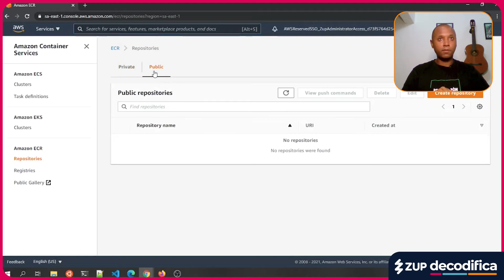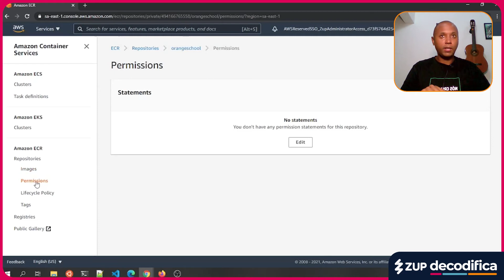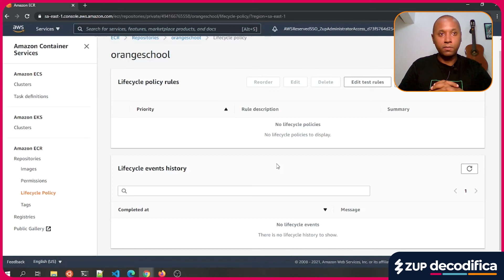ECR: Navegando na interface | 🐱‍👤Zup Decodifica: AWS🔍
Vamos conhecer a interface do ECR? Vou te apresentar os repositórios públicos e privados do ECR, scan de imagens e mais recursos úteis da plataforma.

Conheça mais sobre o ECR